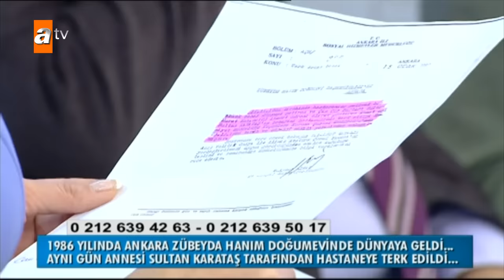Cem Akkuş Dosyası | Müge Anlı ile Tatlı Sert Arşiv